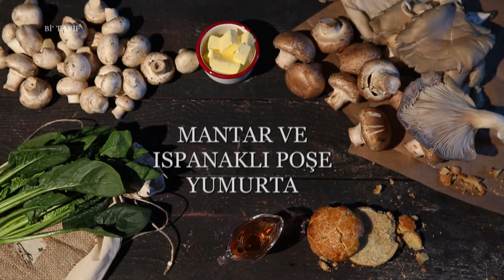Bi' Tarif | Mantar ve Ispanaklı Poşe Yumurta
Şimdi her ikisi bir araya geldi ve “Bi' Tarif” te buluştu. Dünyanın farklı mutfaklarından yemeklerin yapılacağı “Bi' Tarif”, hafızamızın hem tatma hem de görme duyularında, heyecanlı bir hareketliliği başlatacak. Türkiye’nin en leziz kanalındasınız! Günün en lezzetli anlarını yaşayacağınız beIN GURME, DIGITURK 21. kanalda. Burada, sevdikleriniz için yapabileceğiniz en lezzetli ve en enfes tarifleri bir arada bulacaksınız. Yapması eğlenceli; yemesi hızlı, pratik keyifli birbirinden enfes yemekler arasından istediğinizi seçin! Türkiyenin ve dünyanın lezzet haritası,  festival yemekleri ve çok daha fazlası beIN GURME şeflerinin ellerinde şekilleniyor! En pratik ve kolay yemek tarifleri, Ünlü şefleri mutfağınızda ağırlayın ve yemek yapmanın gerçek tadına varın.